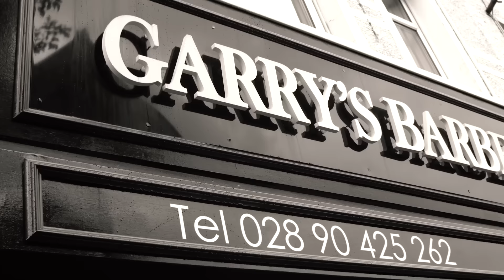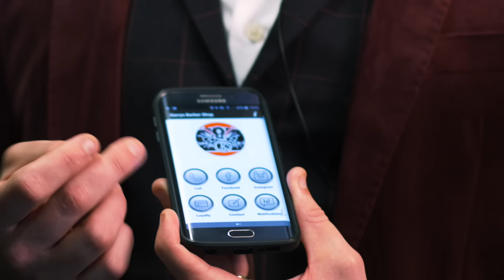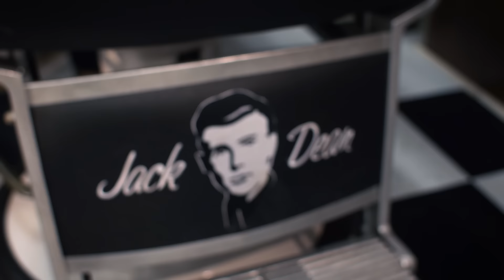The Great British Barber Bash comes to Garrys Barber Shop - Nov 2015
In November 2015 we hosted The Great British Barber Bash when it came to N ireland for the first time.
It turned into a fabulous day and showcased many creative people eg, Dee Graham and his tailor made suits as modelled in this film by Garry, Neal, Mickey and Dee himself.
It was also the launch of the GBS Scallywags Quartet consisting of Garrys wife Mari, Lisa, Paula and Kelly who performed some acapella covers plus the very first public performance of "The Holywood Song" a song Mari wrote for her hometown.